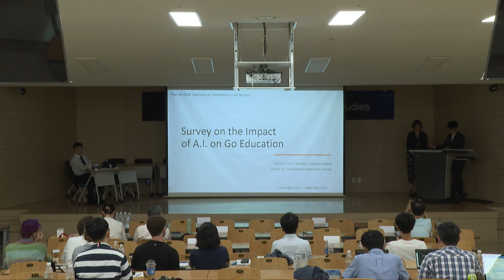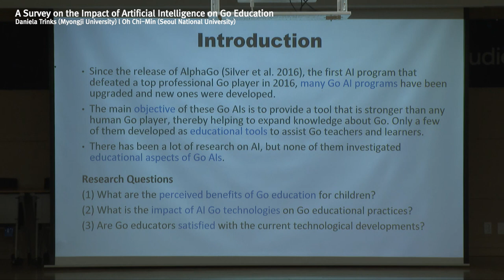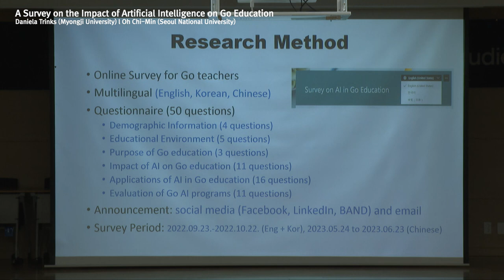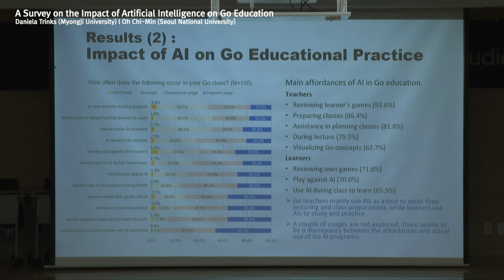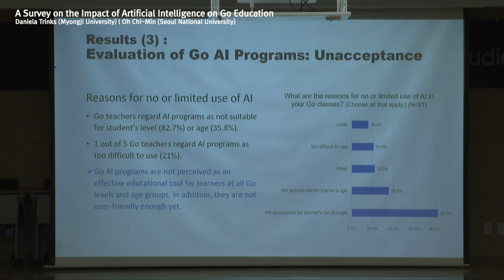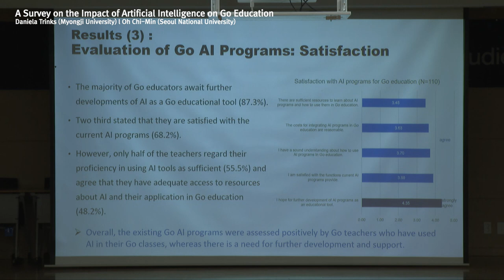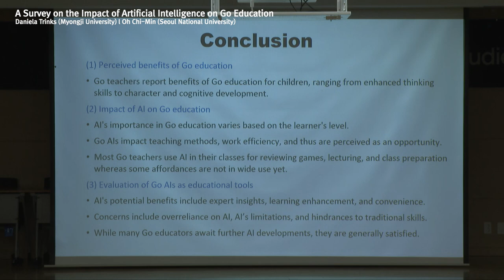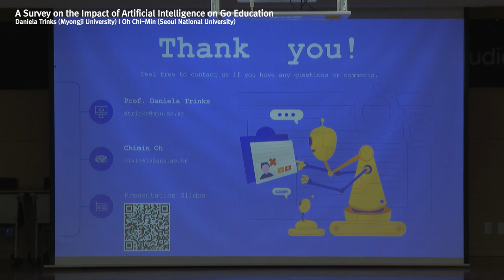A Survey on the Impact of Artificial Intelligence on Go Education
Daniela Trinks (Myongji University)
Oh Chi-Min (Seoul National University)

The 1st ISGS International Conference on Go Studies
Go in the Age of Artificial Intelligence

Myongji University Natural Science Campus (Yongin), Creative Arts Hall, Auditorium 2446

Organizers | International Society of Go Studies & Myongi University, Department of Baduk Studies
Sponsors | Myongi University, Department of Baduk Studies; Park Jungchae Honorary Advisor